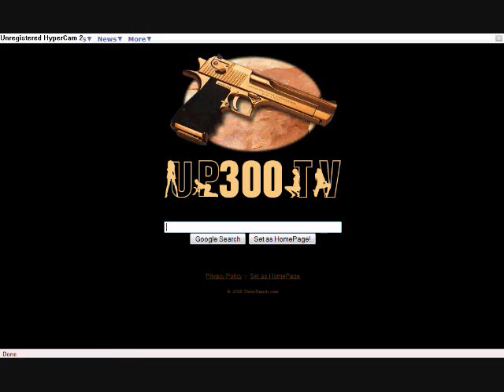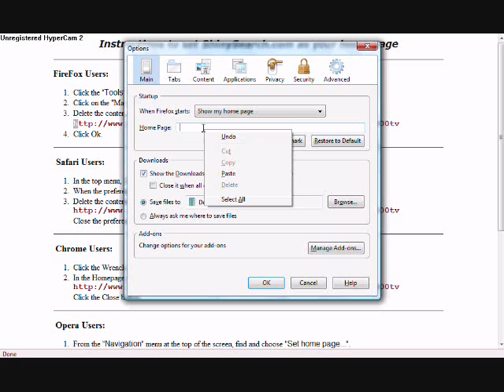how to pimp your main page